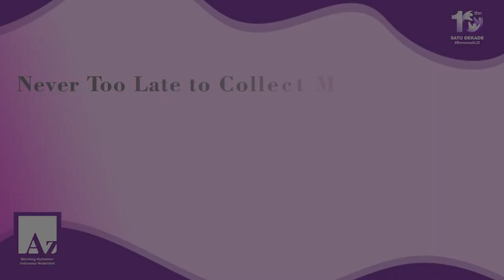“Karakter Ibu berubah…” Berbagi kenangan bersama Wati Chaeron, Delft Belanda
“karakter ibu berubah…”
“beliau (ibu) tidak berkomunikasi lagi dengan kami..”

Selamat datang di kisah cinta dan kekuatan pengetahuan yang luar biasa! Dalam video yang mengharukan ini, ikuti perjalanan luar biasa dari Wati – diaspora Indonesia di Delft Belanda yang mendedikasikan dirinya untuk merawat ibunya yang hidup dengan demensia.

Menjelajahi tantangan, suka duka dan momen yang memperkuat ikatan mereka. Dari tanda dan gejala awal hingga realitas demensia, Wati berani mengarungi pengalaman yang penuh ketidak pastian.

Dari cerita ini sangat penting bagi kita semua untuk membekali diri dengan pengetahuan dan pemahaman. Bersama-sama, kita dapat menciptakan lingkungan yang mendukung Orang Dengan Demensia dan semua yang terdampak demensia.

Tekan tombol Play dan jangan lewatkan kisah selanjutnya dari Cerita Caregiver Diaspora Indonesia, sebuah perjalanan cinta yang luar biasa dan pentingnya menyebarkan informasi tentang demensia.

Terjemahan:
Afdeling: Bagian - Huisart: Dokter Umum